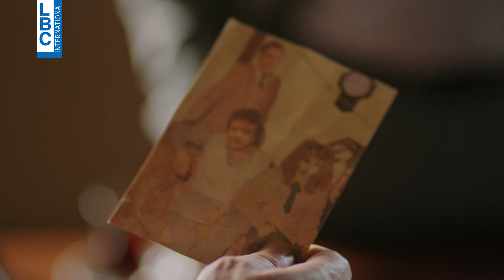مسلسل عشق ودموع